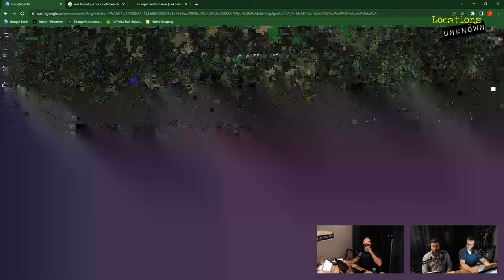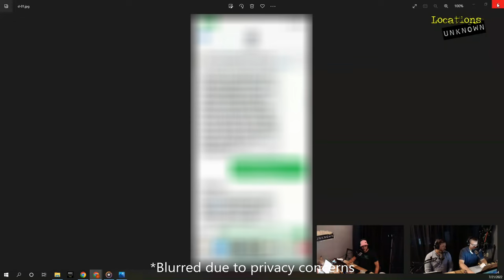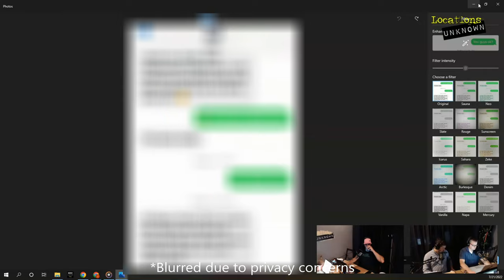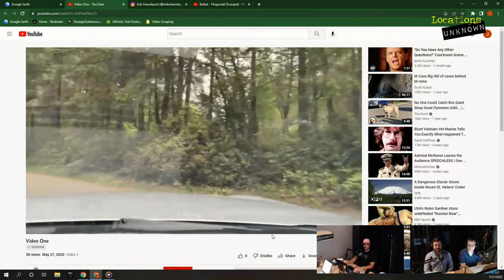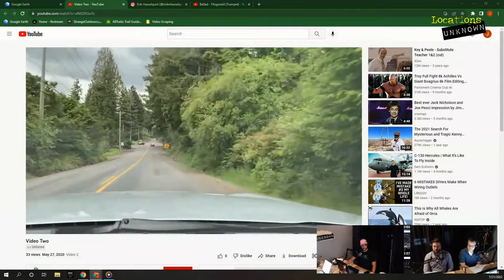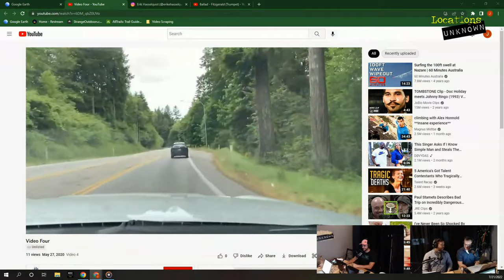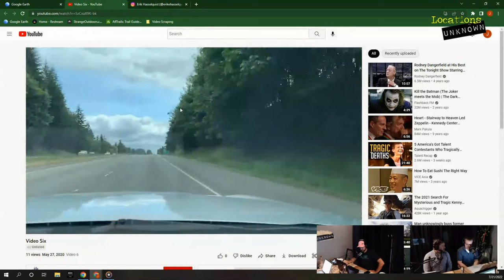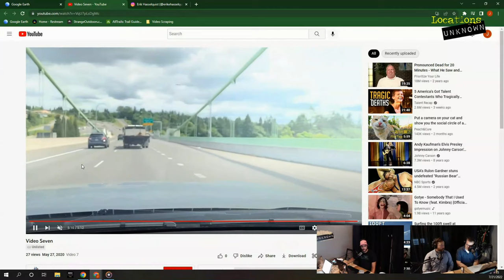Locations Unknown EP. #66: Gwen Hasselquist Part 3 - Dawn's Interview (Live)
In Episode 66, we continue our investigation of the suspicious death of Gwen Hasselquist, interviewing Dawn, who was Gwen's best friend for decades and was in contact with Gwen in the weeks leading up to her death.  Join us this week as we learn new details about Gwen and her life leading up to her tragic death in March of 2020.

EP. #50: Gwen Hasselquist - Gig Harbor Washington
EP. #53: Gwen Hasselquist Part 2 - Gig Harbor Washington

Thank you to Athletic Greens for supporting this episode:

Athletic Greens is going to give you a FREE 1-year supply of immune-supporting Vitamin D AND 5 FREE travel packs with your first purchase. Again, that is to take ownership over your health and pick up the ultimate daily nutritional insurance!

Intro/Outro Song:
Cornfield Chase by Cinematic Waves & by Rafael Krux (orchestralis.net)